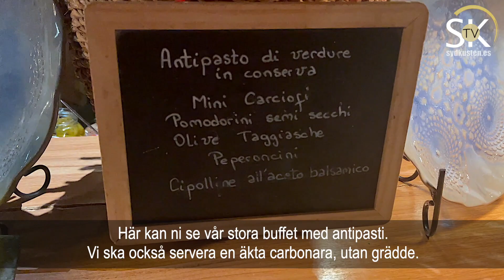Villa Padierna Food Experience 🍽🤤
Det kända lyxhotellet Villa Padierna på västra Costa del Sol drivs numera av kedjan Anantara. En av de nya stora satsningarna är det gastronomiska utbudet, som består av hela åtta olika restauranger sommartid och som är öppna för både hotellgäster och besökare. Sydkusten provsmakar flera av deras internationella läckerheter, som serveras i en oslagbar miljö. Intervju med direktören Jorge Manzur och PR-chefen Isabel Wittmann. Reporter: Mats Björkman - Video: Richard Björkman
Bajo la dirección del grupo Anantara, el resort de lujo Villa Padierna ofrece ahora hasta ocho distintos restaurantes en verano, abiertos no sólo a huéspedes sino a clientes en general. La revista sueca Sydkusten participa en un viaje gastronómico internacional por el hotel y entrevista al director Jorge Manzur y a la responsable de relaciones públicas Isabel Wittmann. Reportero: Mats Björkman - Video: Richard Björkman